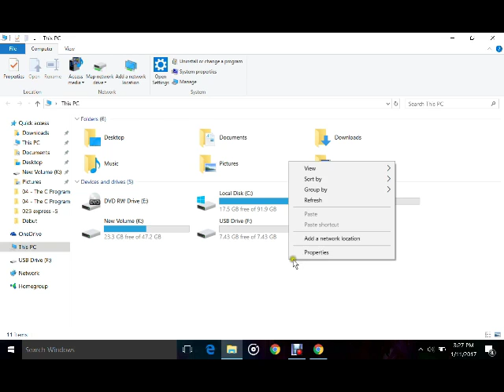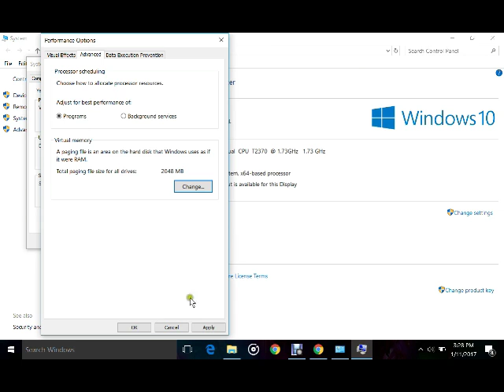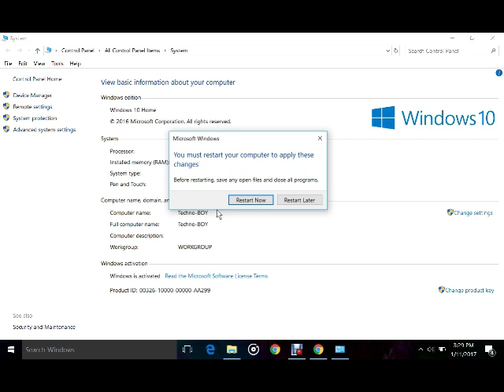kaise bdhaiye ram || works on all windows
kya aapka pc slow hai kya ram bdhane keliye paise nhi toh dekhe is tutorial ko aur bdhaye apni ram bina kise  khrche ke sirf 5 min mein